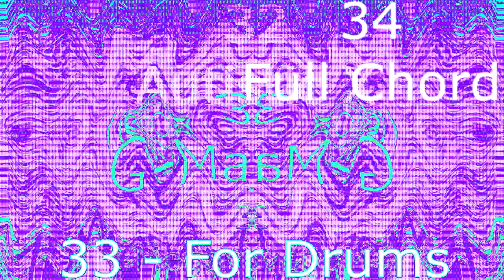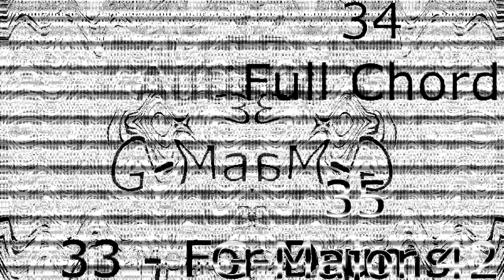Klasky Csupo Render Pack Collection V2020 Extended^2